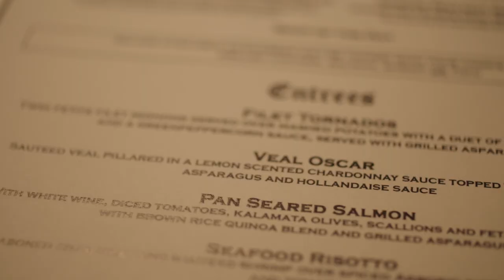Ashby Ponds Senior Living: What is the dining experience like?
What's the food like? Is there enough variety on the menu? What can I expect from the overall dining experience? It is important to learn as much as you can about the dining program when considering a senior living community. At Ashby Ponds in Ashburn, VA, dining is a quintessential element of the senior lifestyle. Watch as members of our culinary team explain the factors to consider to ensure your retirement community offers an exemplary dining experience.